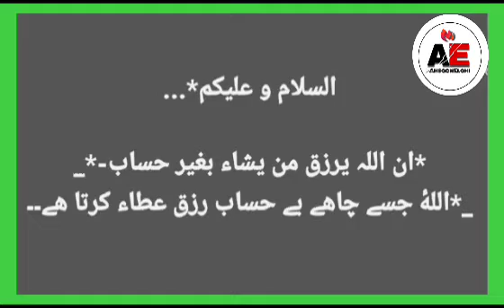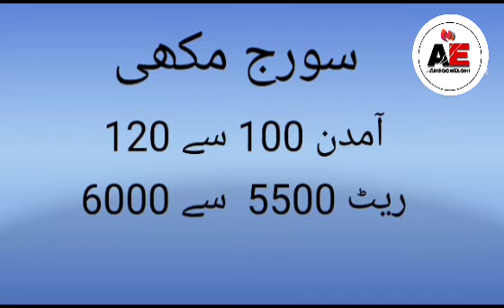Ghalla Mandi Okara All Ajnaas Rates Daily update All Ajnaas | Ahsaan Elahi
Ghalla Mandi Okara Rates Daily update All Ajnaas  Agricultural, commodity Rates, Ajnaas, Rates Update  2023, zarai ajnaas, mandi rates,
Daily Agricultural, commodity Rates, Ajnaas, Rates Update  2023, zarai ajnaas, mandi rates, |Ahsaan Elahi
PB-1692 Rice 1509 Ki Latest variety Pedawar Bemisaal | Ahsaan Elahi
Agriculture detail
Expert of agriculture
Complete detail of agriculture

Unveiling the Hidden Reality
Ahsaan Elahi
Imran khan
Arshad sharif
Imran Rayaz
Pakistan army
Nawaz sharif
Hamza Shahbaz
Shahbaz sharif
Zardari
Balawal Bhutto
Maryum
Boota fetha
Remix song
Base song
Stage drama
new movie
New dramas